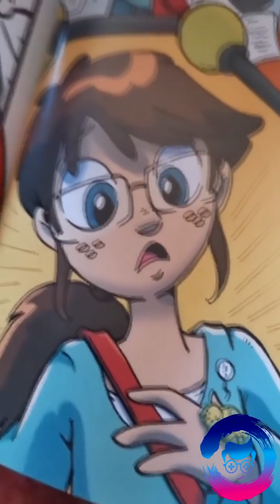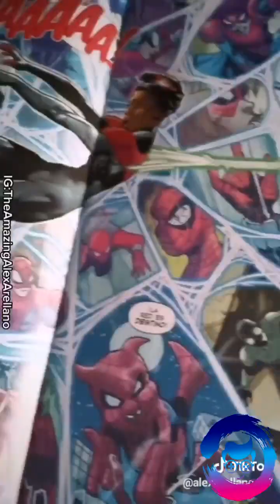¿Que es el multiverso de spider - man? | ¿un spider-man raton?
¿Cuál es el multiverso de Spider-Man? ¿un Spider-Man raton?
¿Cuál es el multiverso de Spider-Man? 00:00
¿Cuál es el spider-man mas debil? 01:06
¿existe un Spider-Man raton? 01:33
¿existe un spider-man capitán america? 02:02
¿ existe un spider-man samurái? 02 :20
¿aque universo pertenecen los spider-man que an salido en el cine? 02:48